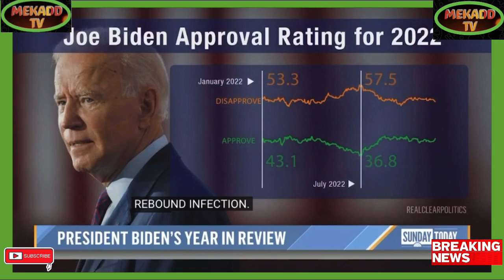news vlogging JOE BIDEN ANNUAL REVIEW AND EVALUATION FOR 2022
Breaking Political News JOE BIDEN ANNUAL REVIEW AND EVALUATION FOR 2022